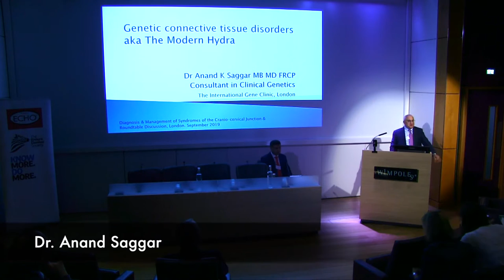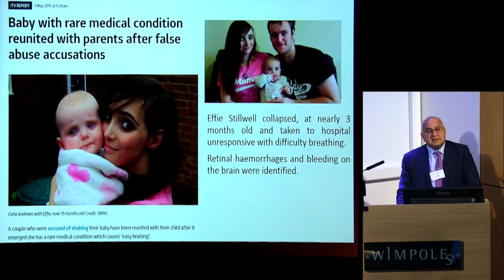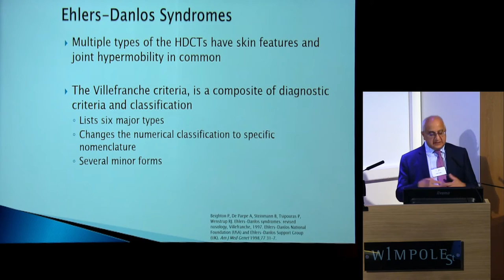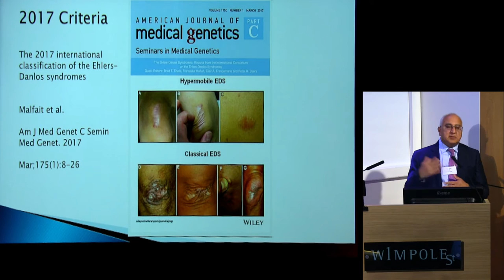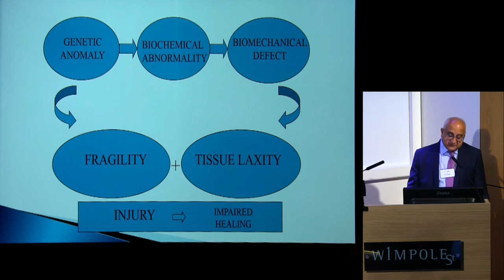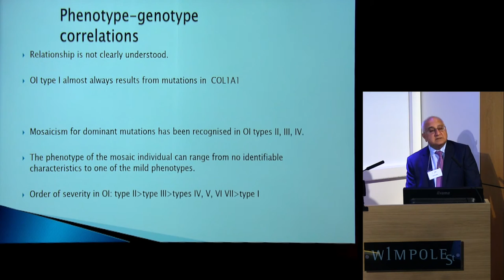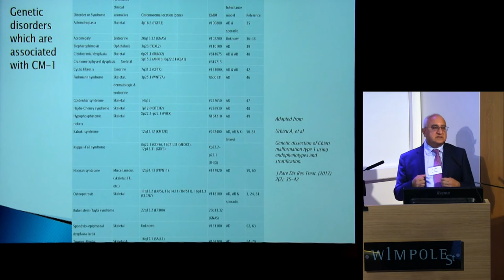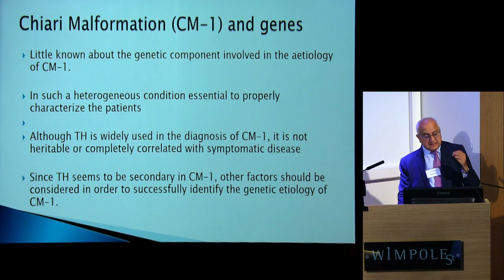"Genetic Connective Tissue Disorders: Down Syndrome, Osteogenesis Imperfecta, EDS" - Dr. Saggar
Dr. Anand Saggar describes the complexity of Ehlers-Danlos syndrome. Likening it to the mythological creature of the hydra, Dr. Saggar cautions that EDS has "many heads", and it can affect individuals in vastly different ways.

Dr. Saggar goes on to explain just how common connective tissue disorders can be in patients with other disorders and even in the general population. He emphasizes the importance of genetic testing to confirm diagnoses of connective tissue disorders.